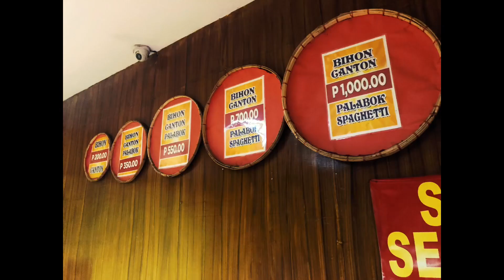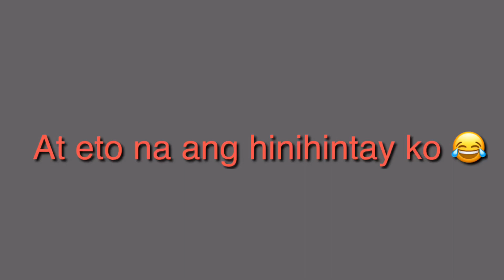KAINAN SA CALAMBA ( 3 HOLES/TATLONGBUTAS )